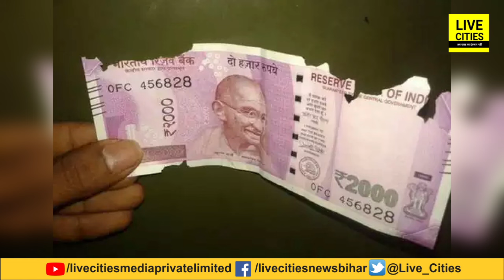अब पुराने और फटेहाल नोट को भी बदलकर नया ले सकते हैं, Bank वाले मना नहीं करेंगे, जान लीजिए